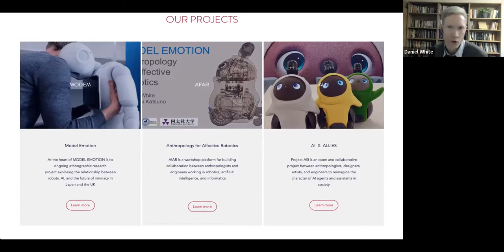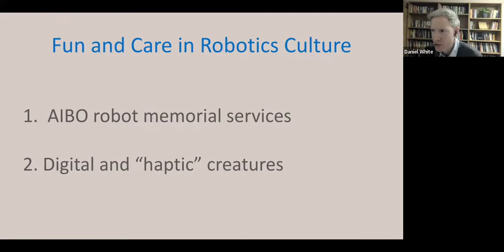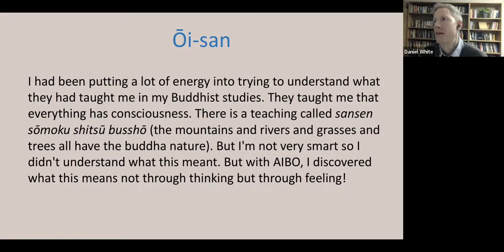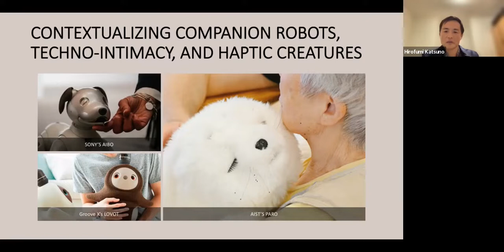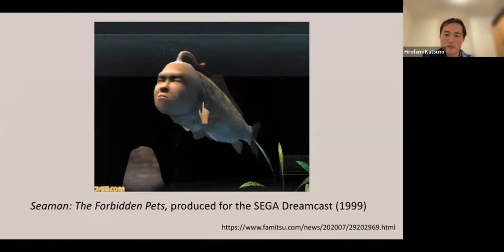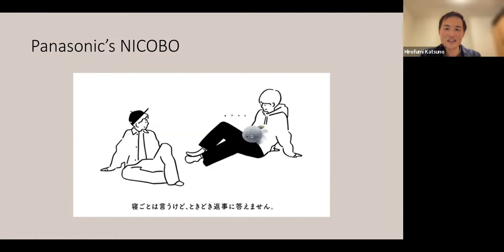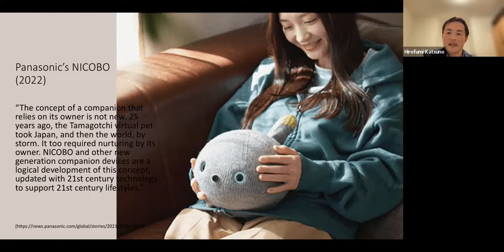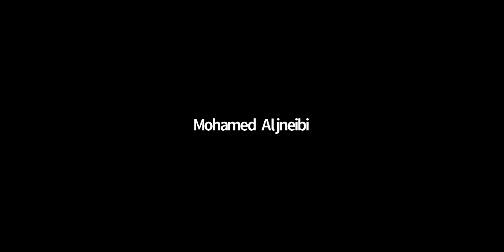Animating Amusement: The Seriousness of Robot Play in Contemporary Japan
Animating Amusement: The Seriousness of Robot Play in Contemporary Japan was recorded on 9th February 2022 with speaker Daniel White (University of Cambridge) and Hirofumi Katsuno (Doshisha University).

Although many robots in Japan are produced for healthcare, they are often first designed for fun. In fact, many engineers in Japan are fond of claiming that their first desire is to create an evocative machine that can attract people’s interest and only second consider such a machine’s applications. Other engineers even claim that robots should be altogether ‘useless’, good for no specific purpose other than amusement. In this presentation, we examine serious engagement in robot play. Drawing on examples from amateur robot builders, pet robots, and the installation of an android bodhisattva at a popular Zen temple, we examine how play and amusement are leveraged to address deeply challenging philosophical questions posed by the increasing rise of machines with artificial intelligence in Japan’s social spaces.